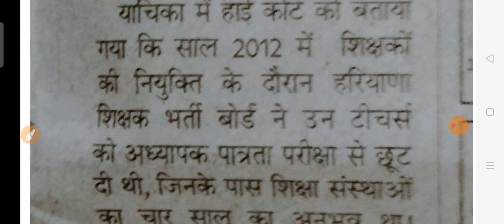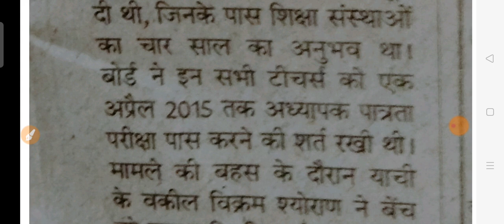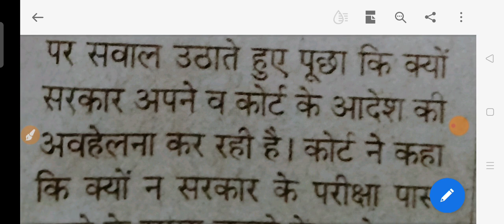Hssc New Update || फिर उठी कोर्ट में मांग सरकार क्यू कर रही है ऐसा कोर्ट ने फिर लगाई फटकार सरकार को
In this video we will discuss about the new latest update regarding the hssc and high court new update

hssc results
hssc reasoning